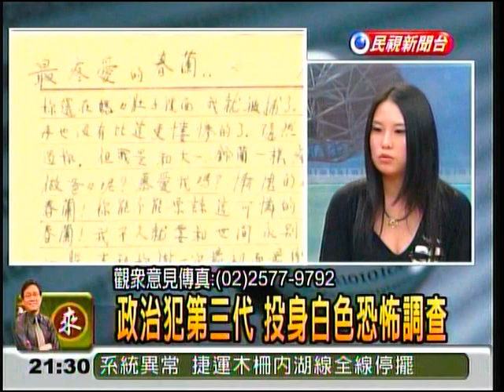2009-07-10 TV Interview of Chang, Yi-lung about White Terror in Taiwan and her family (part 2/2)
On July 10th, 2009, the host Hsieh, Chih-wei (謝志偉), former Director-General of Government Information Office interviewed Chang, Yi-lung (張旖容) to talk about the White Terror Era in Taiwan, how Chiang, Kai-shek (蔣介石) executed her grand father Huang, Wen-gong (黃溫恭), and how Chang tried to recover the truth.

In this segment, Chang, Yi-lung expressed her thoughts on the incident and questioned the righteousness of current government's reaction on this subject.